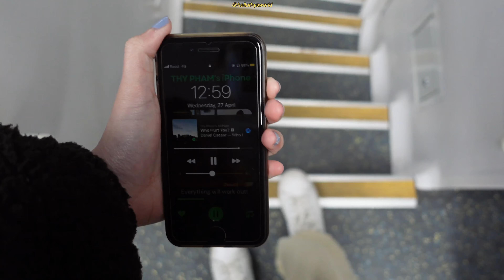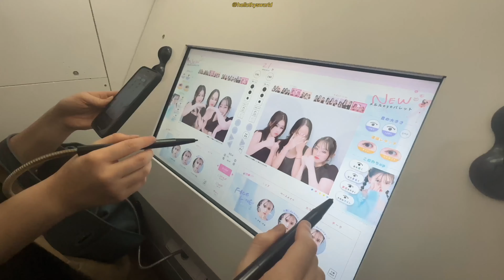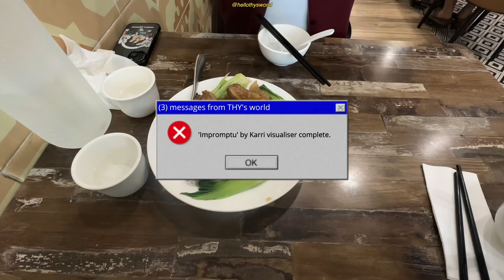Slowing Down in a Fast-Paced World | ep 022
Days in the life of an Australian uni student at UNSW, traversing around Sydney. Capturing the small pockets of happiness interspersed between 3rd, 4th and 5th year of medical school and university at UNSW. From UNSW to Qudos Bank Arena to IKEA to Circular Quay to Dora Creek and more... [ALT TITLE: Impromptu by Karri visualiser.]
Comment the secret emoji & timestamp if you can even find it...

🧍🏻‍♀️ ABOUT ME 🧍🏻‍♀️
I’m THY, a 5th year student studying medicine at UNSW in Sydney, Australia.
I make videos on how to get into medical school and vlog my life – medical school, yellow shirts and ambient vibes. I post covers occasionally.

This video took 5 hours and 45 minutes to make.

I’m very responsive to comments and open to video suggestions!

TIMESTAMPS
00:00 INTRO
00:10 VISUALISER
04:20 OUTRO

Take care!
Love, THY